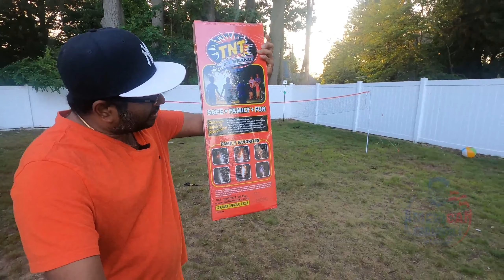July 4th celebration and fire works July/4/2020 ജൂലൈ 4th ആഘോഷം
JULY 4TH
Fire works